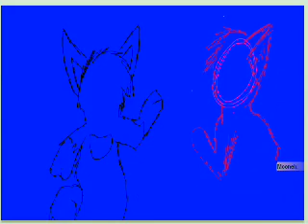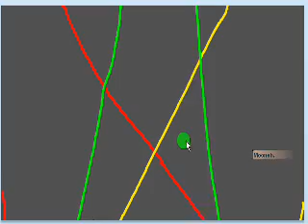IScribble Furry Rave With Moon (This PROVES Were Friends!)